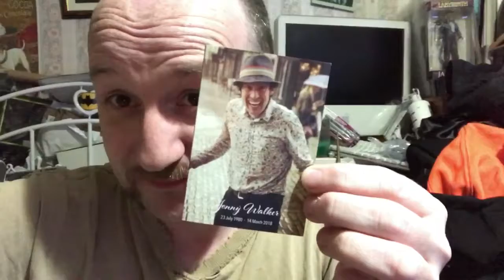Saying goodbye to a dear friend, a trip to Leeds and a Yorkshire pudding wrap?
Please watch this video as I missed off the beginning section in the previous video.

So today was the funeral of my dear friend Jonny Walker. If you haven’t already then I urge you to search for him on you tube and listen to his music. He was a great man.